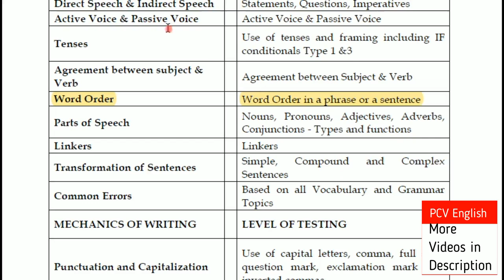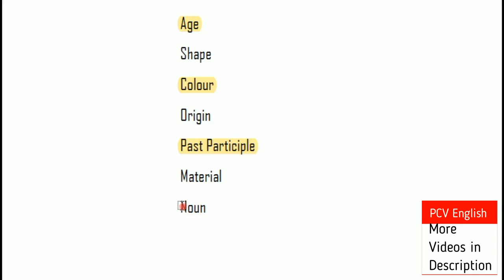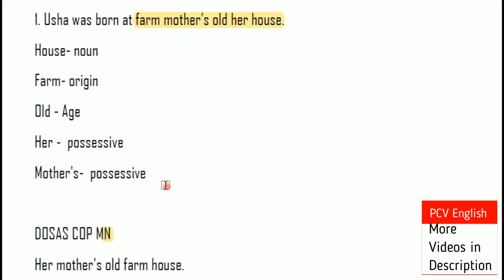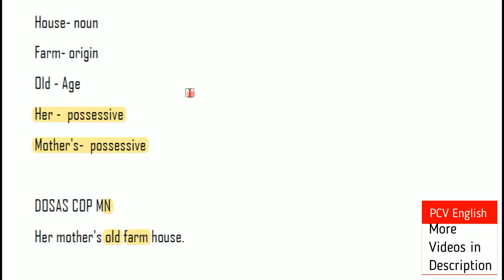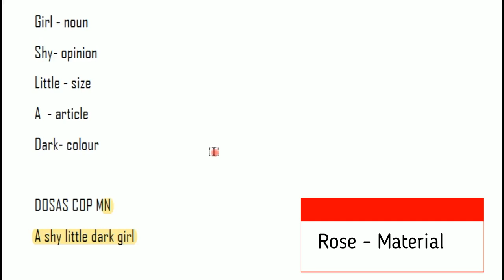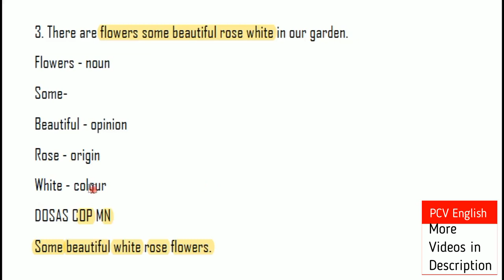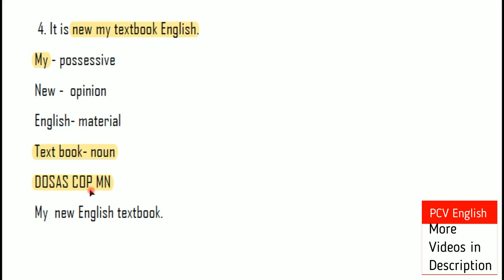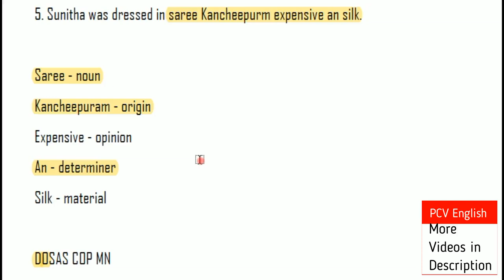Order of Adjectives in Telugu I Word Order I 6th class English Grammar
This video deals with Order of Adjectives in word order in English Grammar  which is a part in the syllabus of AP SGT SA TET DSC English. In PCV English, literature related videos are provided to you free of cost.

AP TET Paper 1 Previous Papers 001 I AP SGT TET Old papers I AP SGT TET 2020

AP TET Paper 1 Previous Papers 002 I AP SGT TET Old papers I AP SGT TET 2020

AP TET Paper 1 Previous Papers 003 I AP SGT TET Old papers I AP SGT TET 2020

AP TET Paper 1 Previous Papers 004 I AP SGT TET Old papers I AP SGT TET 2020

AP TET Paper I Previous Papers 005 I AP SGT TET Old papers I AP SGT TET 2020

AP TET Paper I Previous Papers 006 I AP SGT TET Old papers I AP SGT TET 2020

AP TET Paper I Previous Papers 007 I AP SGT TET Old papers I AP SGT TET 2020

AP TET Paper I Previous Papers 008 I AP SGT TET Old papers I AP SGT TET 2020